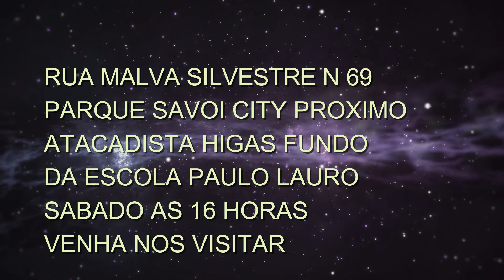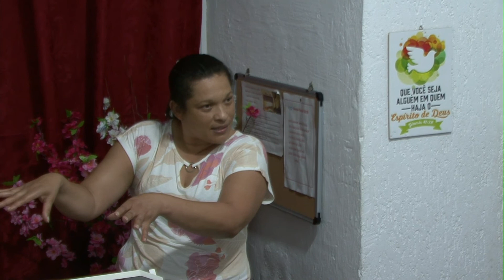1 SABADO MISSIONÁRIA NEIDE 18 DE FEVEREIRO DE 2022 13